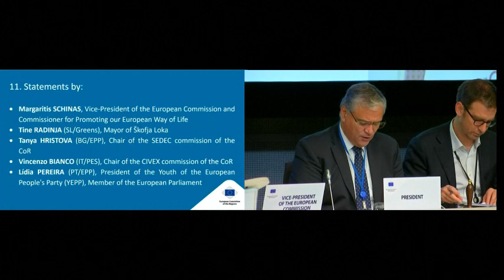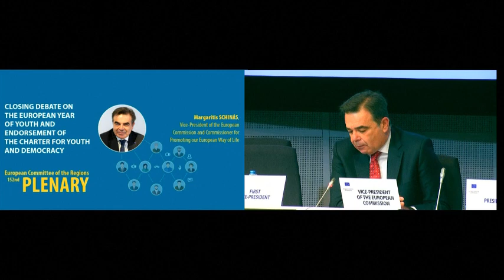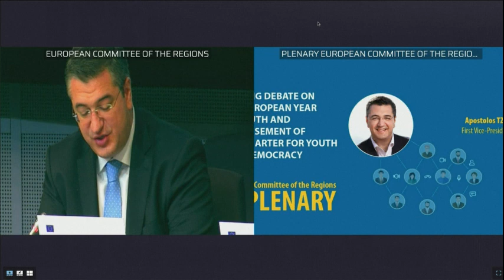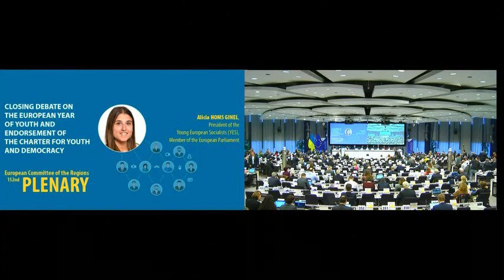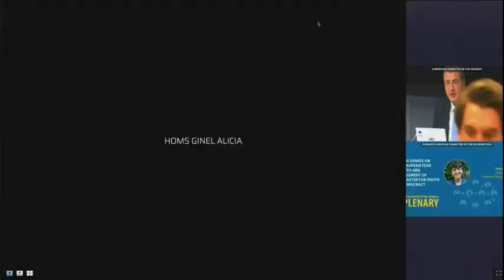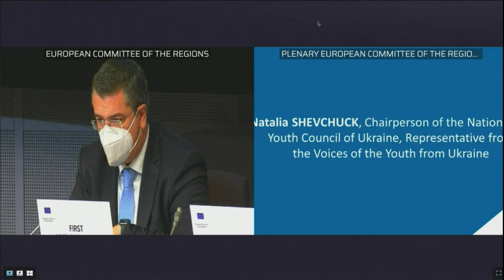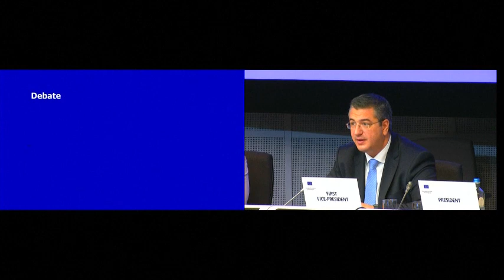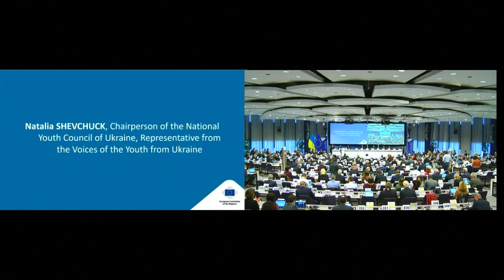Closing Debate on the European Year of Youth and Endorsement of the Charter for Youth and Democracy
with

Margarítis SCHINÁS, Vice-President of the European Commission and Commissioner for Promoting our European Way of Life

Tanya HRISTOVA (BG/EPP), Chair of the SEDEC commission of the CoR

Apostolos TZITZIKOSTAS, First Vice-President of the European Committee of the Regions (CoR)

Lídia PEREIRA (PT/EPP), President of the Youth of the European People's Party (YEPP), Member of the European Parliament